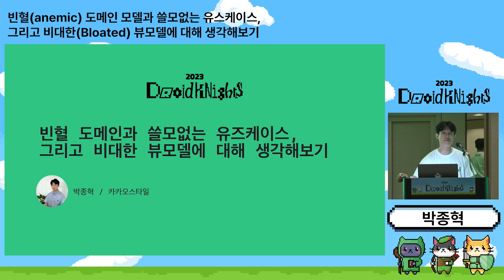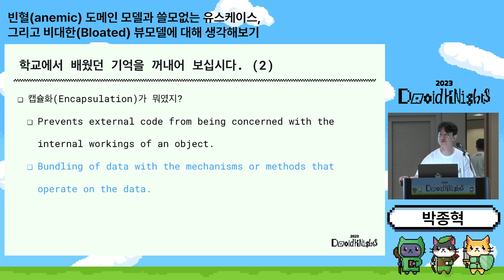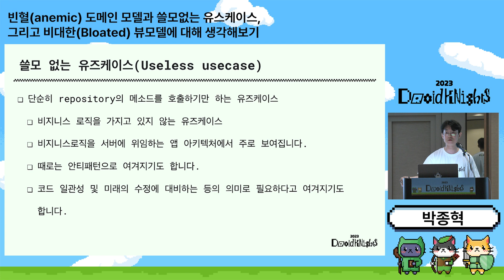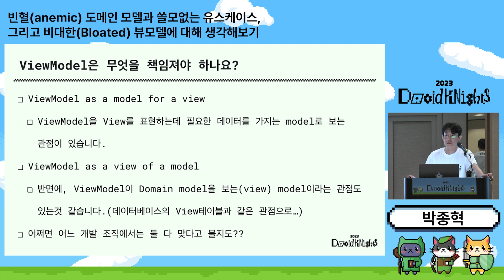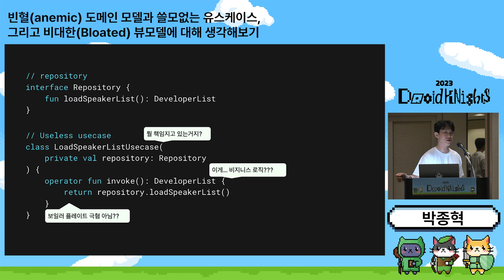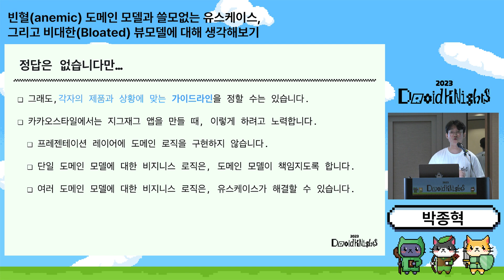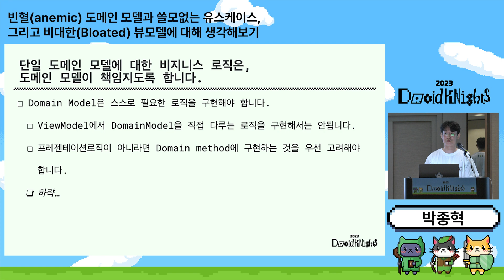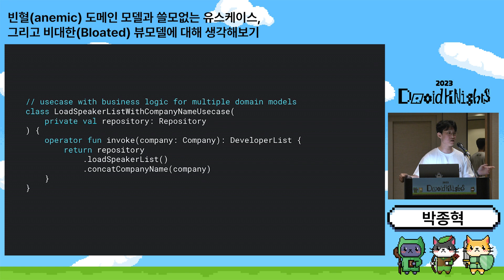[DroidKnights 2023] 박종혁 - 빈혈(anemic) 도메인 모델과 쓸모없는 유스케이스 그리고 비대한(Bloated) 뷰모델에 대해 생각해보기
[개요]
도메인 모델과 유스케이스는 객체지향의 기본 원리를 따라야 합니다. 학교에서 공부하던 기억을 떠올려보면, 객체지향의 기본 원리로는 캡슐화와 정보 은닉, 상속과 다형성이 있던것 같습니다. 하지만 때로는 빈혈 도메인 모델과 쓸모 없는 유즈 케이스, 비대한 뷰모델 등이 만들어지면서 클린 아키텍처의 철학을 따르는 설계가 이러한 원리에 어긋나는것 처럼 보이는것 같습다. 어디에서부터 잘못된 것일까요? 이 문제를 함께 생각해보면 좋겠습니다.